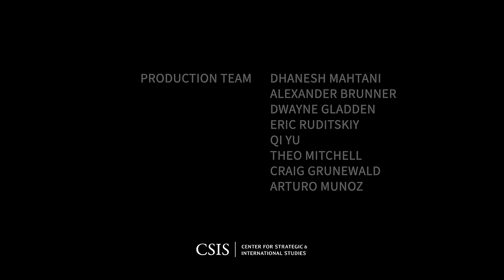Reflections on the Ukraine War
Please join Dr. Eliot A. Cohen, the Arleigh A. Burke Chair in Strategy, for a discussion on the Ukraine War with GEN Wesley K. Clark, USA (Ret.), the 12th Supreme Allied Commander, Europe. Dr. Cohen and General Clark will discuss the current frontline, political situation in Kyiv and Moscow, and future direction of the war.